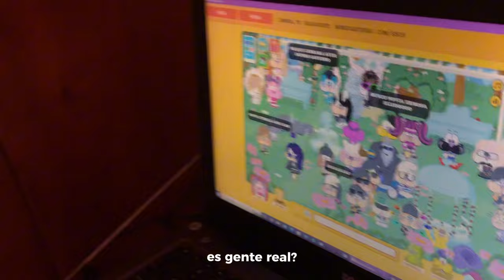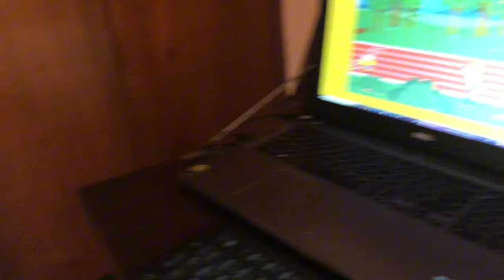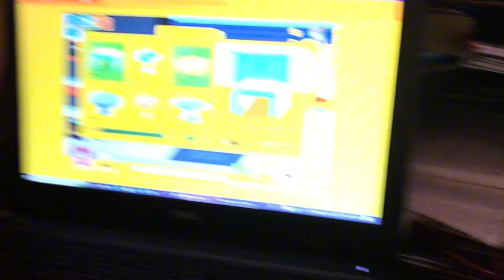JUGANDO A MUNDO GATURRO EN PLENO 2024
esto fue a principios de marzo 2024 cuando estaban los rumores de que cerraba gaturro
muy bueno. grabe más esos días ajdjjd ya se viene parte 2